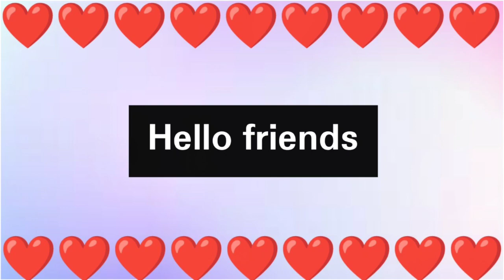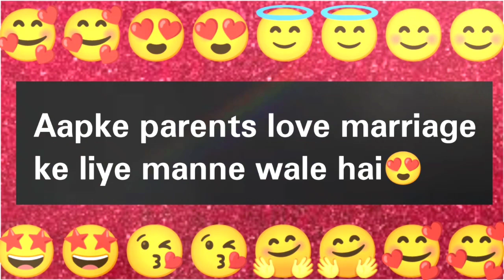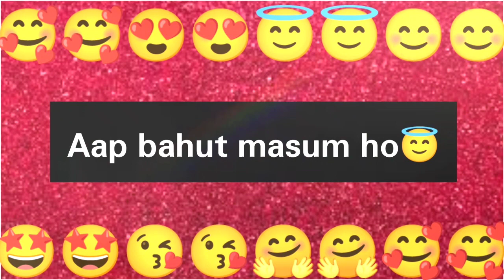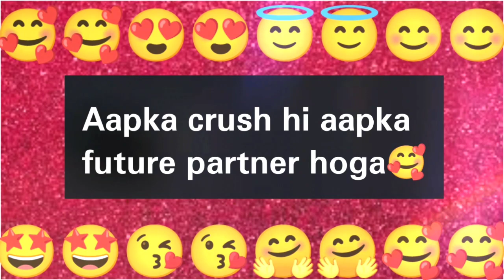Aapko favorite color choose karo ll fun game ll love quiz